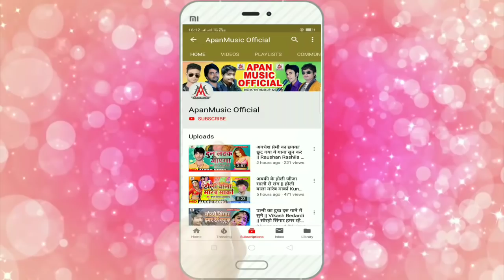आर्केस्ट्रा फाडू फूल डिजे सांग एकदम गरदा उड़ा देगा || मरले बा मस्टरवा दरद होता ईयरवा || विकाश बेदर्दी